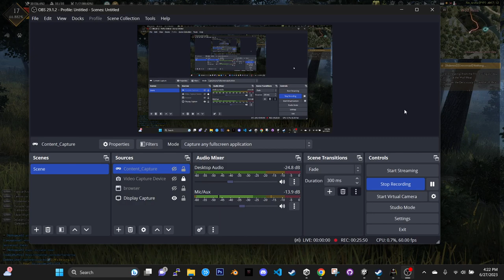Black Desert is A BAD/TRASH PvP & PvE Action Combat Game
This game is way too simple. It doesn't have a trade base mechanic.
The Ai does not have the intelligence to pose any challenge.
The PVP is just very spammy and tedious, yet simple in the sense that you spam to not get caught and you get 1 shot the moment you do get caught.
This is basically based on the gear and the fact that the game is not a true challenge base/action combat game. What is an action combat game if it isn't challenging, if the Ai just stands around, if you need to keep your character in I-frame by spamming or get caught and instantly die?